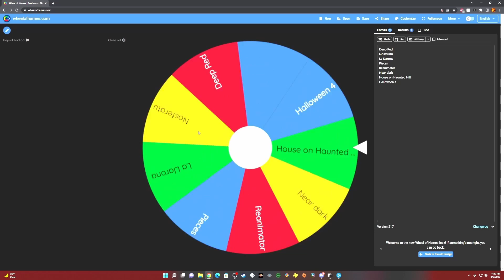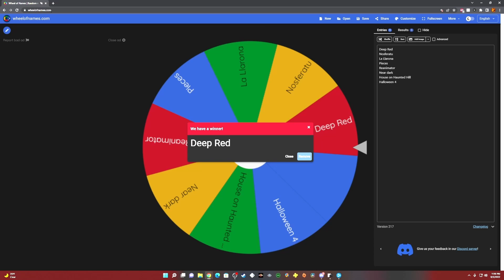Shudder Shuffle Episode 12: One Cut of the Dead (2017)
On this episode of Shudder Shuffle Torgo and I review the 2017 zombie film One cut of the dead